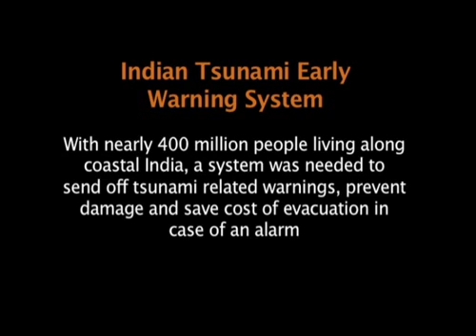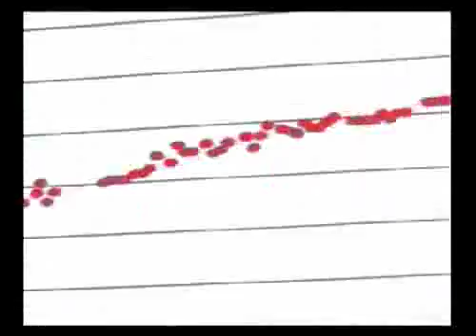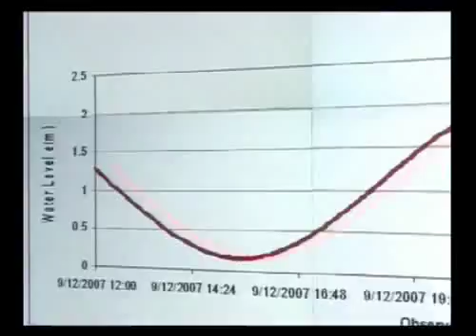Indian Tsunami Early Warning System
Best e-Gov Project: Special Mention